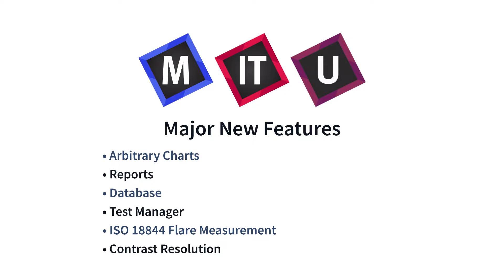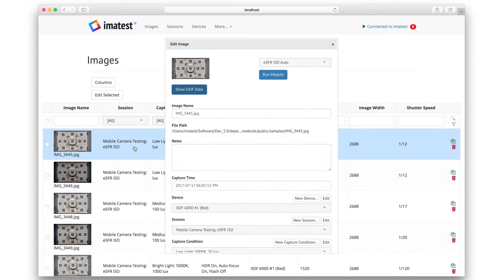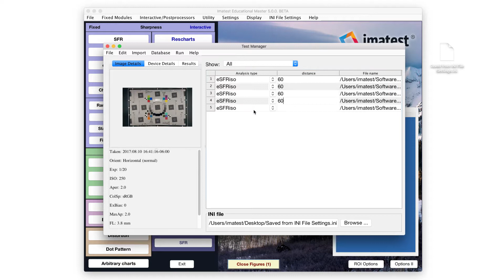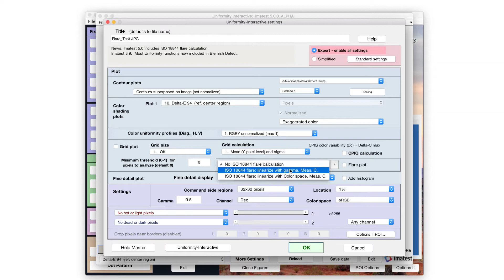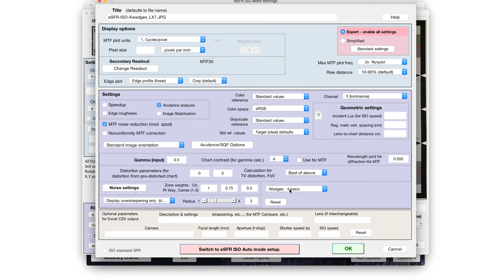Imatest Version 5.0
Imatest 5.0 includes groundbreaking additions to expand the capabilities of your image quality testing pipeline.